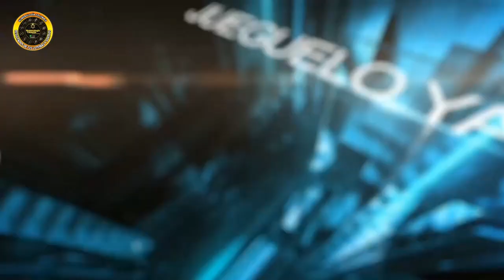Resultado de EL SINUANO DIA del MARTES 28 de noviembre 2023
resultado el sinuano dia del MARTES 28 de noviembre 2023

el sinuano dia el sinuano dia
ultimo de el sinuano dia
resultado la lotería el sinuano dia
en que cayó el sinuano dia
el sinuano dia sorteo
resultado del el sinuano diade ayer.
el sinuano dia de ayer en la dia último sorteo
resultado de el sinuano dia último sorteo
el sinuano dia día de hoy
super el sinuano dia ultimo sorteo
el sinuano dia hoy resultado ultimo sorteo de hoy super el sinuano dia
Estos son los resultados de el sinuano dia y el sinuano dia
el sinuano dia hoy.
resultado del el sinuano dia último sorteo
sorteo del el sinuano dia
el sinuano dia hoy dia último sorteo
ultimos resultados el sinuano dia
último sorteo lotería el sinuano dia
super el sinuano dia y dia.
resultado de el sinuano dia del día de hoy
resultado del el sinuano dia del día de hoy
resultado de el sinuano dia del día de ayer